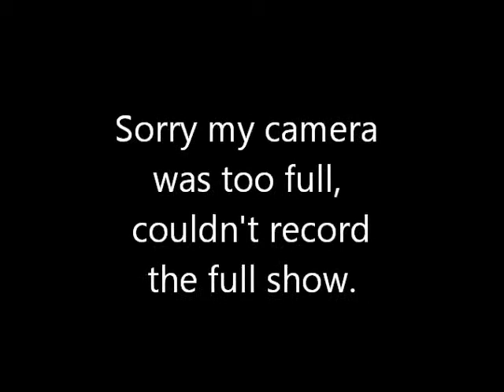Topsy's Bar Jam Session @ San Francisco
This is my final video for January for LIVE jam sessions, REQUESTED by you guys!

All the musicians I play with are PRO's. I'm a "teenager" compared to them. They are wonderful!

I do want to say, the place was dark because it was a lounge as well. Same goes for Swig Bar.

Thank you for your continued support and I will be uploading a VLOG on what's been going on & to clear up some things about things mentioned through twitter and IG.

Have a great month and I will see you in FEBRUARY!